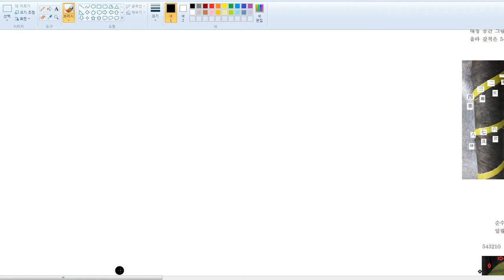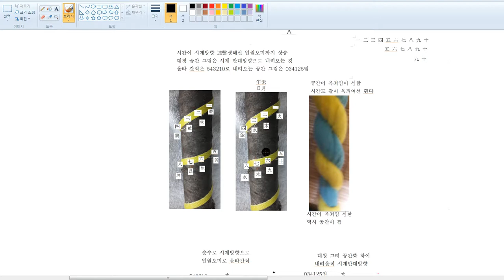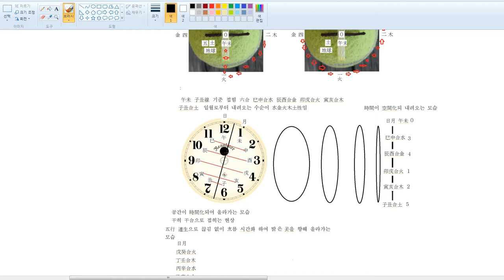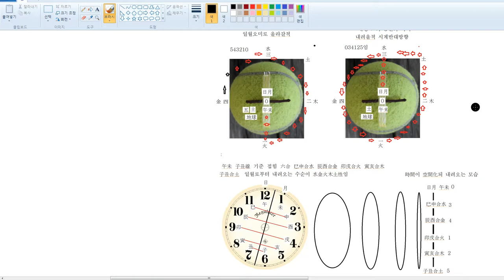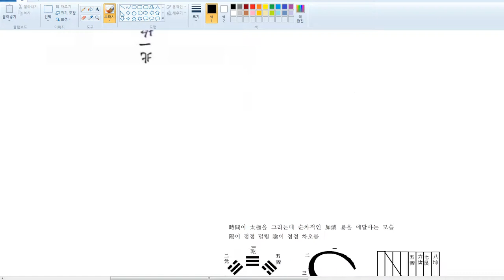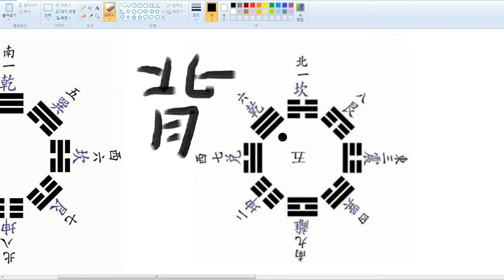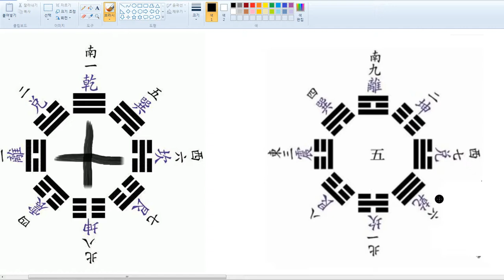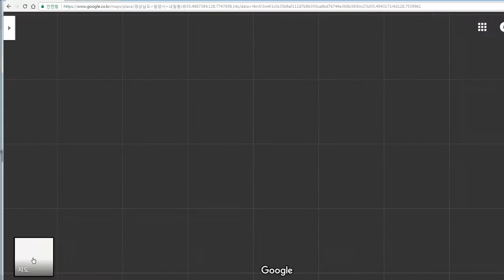지구는 우주현상 운동의 축소판이다